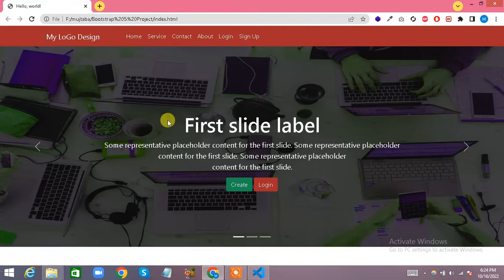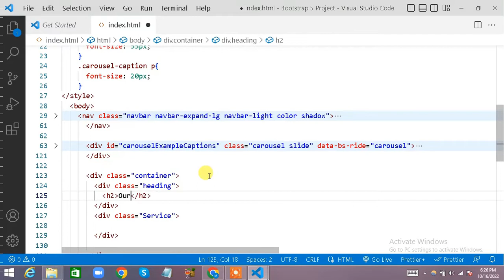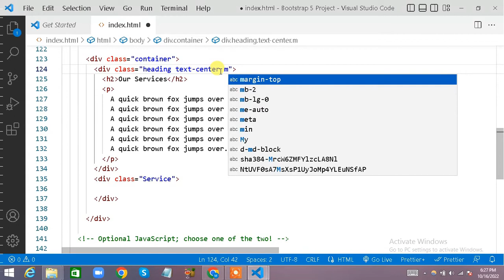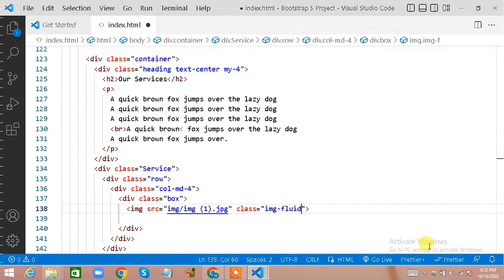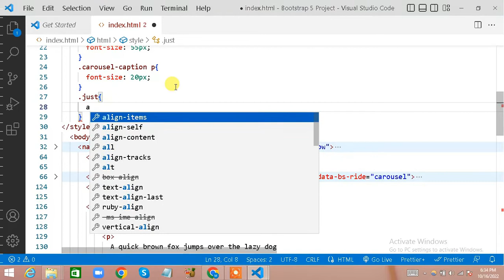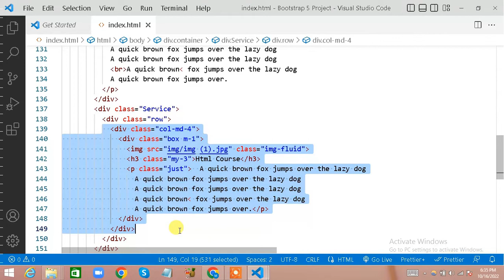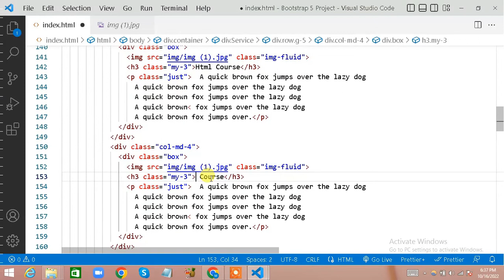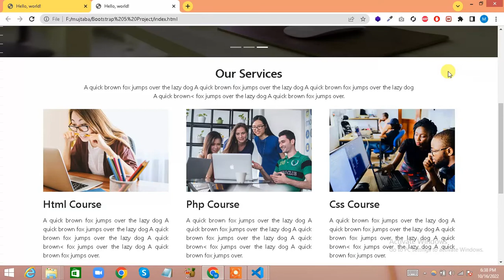3. How To Create Responsive Our Services Section | HTML, CSS and Bootstrap 5 in Urdu / Hindi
Responsive Administrations Segment Utilizing Just HTML ,CSS and BOOTSTRAP 5
The most effective method to Make Responsive Our Administrations Segment | HTML, CSS and Bootstrap 5
Responsive Our Administration Area Configuration Utilizing Bootstrap 4 | Bootstrap Administration Segment
Instructions to Make Responsive Administrations Segment on Site Utilizing HTML and CSS

administrations segment HTML CSS bootstrap 5 | Completely Responsive | Plan
Step by step instructions to Make Enlivened Our Administrations Area | Utilizing HTML, CSS and Bootstrap |

Responsive Administrations Area Utilizing HTML/CSS and BOOTSTRAP
Make A Responsive Help Segment Utilizing CSS Matrix Design
Our Administrations Area in Html and CSS with html css Urdu and Hindi
Instructions to Make Responsive Assistance Area Utilizing HTML And CSS | Responsive
Responsive Administrations Area Utilizing Just HTML , CSS and Bootstrap
2. Bootstrap 5 Responsive Flag Page Plan | Mindful web architecture Urdu/Hindi with Simple Way
Responsive Our Administration Area Configuration Utilizing Bootstrap 5 | HTML5 | CSS3 | Bootstrap Total Site
Our Administration Area Plan with HTML, CSS and Bootstrap | Web composition Instructional exercise
What is Bootstrap make sense of the responsive website architecture?
Picture result for Bootstrap 5 Responsive assistance Page Plan depiction
Bootstrap is a well known front-end system for web improvement. It contains pre-fabricated parts and plan components to style HTML content. Present day programs like Chrome, Firefox, Drama, Safari, and Web Pioneer support Bootstrap. Bootstrap incorporates a responsive matrix framework for shifting designs.
What is the objective of responsive plan in Bootstrap?
Responsive website composition is an ideal other option and a productive method for focusing on a great many gadgets with significantly less endeavors. Responsive formats naturally change and adjusts to any gadget screen size, whether it is a work area, a PC, a tablet, or a cell phone.
How would I make my Bootstrap 5 site responsive?
How about we start.
Note: You can utilize a straightforward word processor and a program to prepare the site. ...
Stage 1: Viewport and introductory scale.
Stage 2: Connecting Bootstrap.
Stage 1: Getting the route up.
Stage 2: Getting the Data region up.
Stage 3: Preparing the substance.
Stage 4: Preparing the Right Sidebar.
Stage 5: Footer.
Does Bootstrap assist with responsive plan?
Making Responsive Format With Bootstrap
Bootstrap is responsive and versatile all along. Its six-level network classes convey more sensible command over the design along with conclude how it will be delivered on different kinds of gadgets like work areas, PCs, tablets, cell phones, and so forth.
What is responsive plan site?
What is the reason for utilizing bootstrap?
What are the upsides of utilizing Bootstrap while making responsive website pages?
What is responsive plan utilized in CSS system?
What is Bootstrap the way that responsive website page should be possible
How would I make a responsive site responsive?
How would you make a responsive site?
How would I make a unique site utilizing bootstrap?
Is Bootstrap versatile or responsive?
Why is Bootstrap system extraordinary?
Dissimilar to different systems, Bootstrap centers around making a concentrated improvement code that matches originators with engineers as well as guarantees uniform outcome across all stages.
What are the fundamental elements of Bootstrap?
Bootstrap is a free front-end structure for quicker and simpler web improvement.
Bootstrap incorporates HTML and CSS based plan layouts for typography, structures, buttons, tables, route, modals, picture merry go rounds and numerous other, as well as discretionary JavaScript modules.
What is better CSS or Bootstrap?
Picture result
CSS is more mind boggling than Bootstrap since there is no pre-characterized class and plan. Bootstrap is straightforward and it has much pre-plan class. In CSS, we need to compose code without any preparation. In Bootstrap, we can add pre-characterized class into the code without composing code.
What are the critical parts of Bootstrap?
What are the new elements in Bootstrap 5?
What is the best element of Bootstrap?
Is Bootstrap a plan framework?
Is it worth learning Bootstrap in 2022?
Do designers really utilize Bootstrap?
Does Bootstrap 5 utilize framework or flexbox?